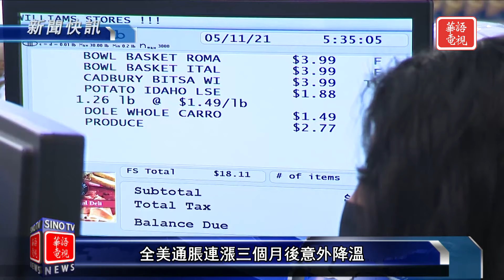斯洛伐克總理會見支持者時身中多槍 一名男子被捕｜美國通膨連漲3個月後意外降溫｜新聞快訊 05/15/24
斯洛伐克總理會見支持者時身中多槍 一名男子被捕
美國通膨連漲3個月後意外降溫
俄攻占拉博蒂諾 烏軍失去夏季反攻唯一戰果
黃循財宣誓就任新加坡總理

洛杉磯地區